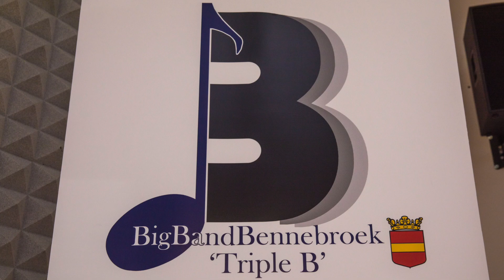BigBandBennebroek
This video is about big band Vogelenzang